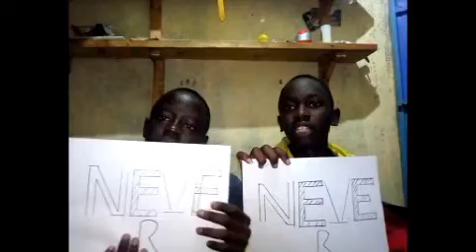DIRTY NEVER HAVE I EVER ;!!!!